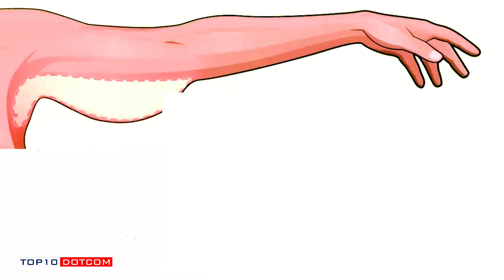💪 9 Best Exercise to Lose Arm fat at Home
Many people may experience some weight gain during a lockdown. If you want to lose your arm fat you can try these exercise at home.